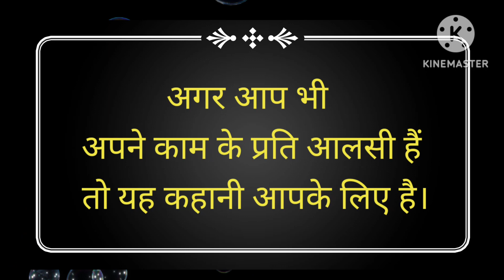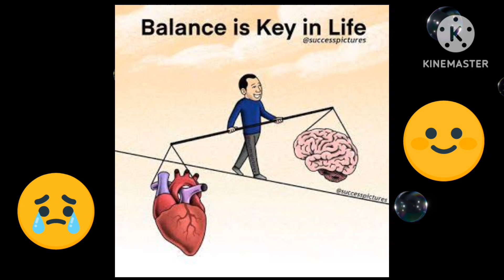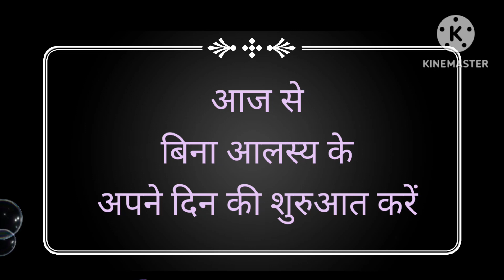आलस्य का त्याग करें || laziness is your enemy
Hello friends
I hope you all like the stories,